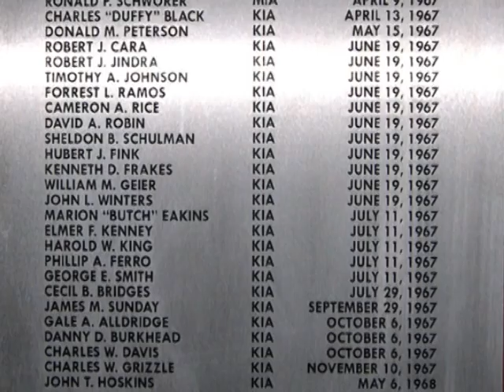Fred Arnold & Bill Reynolds discuss "The Boys of '67"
On December 14, 2012, Fred Arnold of KHTS - 1220AM in Santa Clarita, California interviewed Bill Reynolds about Dr. Andrew Wiest's new book, "The Boy's of '67 -Charlie Company's War in Vietnam.